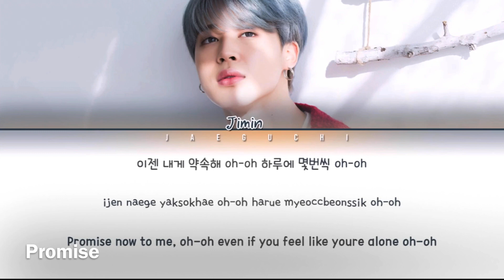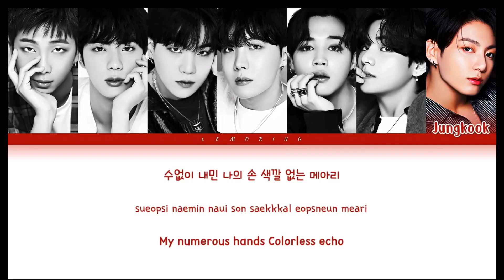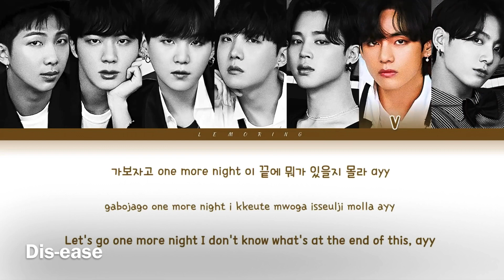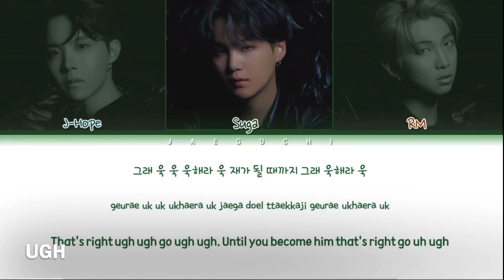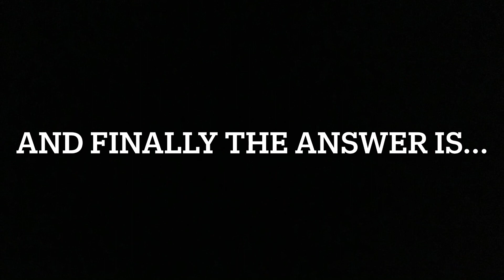GUESS THE BTS SONG IN 1 SECOND PT.2 | ARMY EDITION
Y’all liked pt.1 sooooo, I MADE A PT.2 YYYAAAAAAYYYYY!!! Enjoy
And also, how do u like my uploading schedule? Do u think I’m getting better? Tell me down below💜💜💜💜